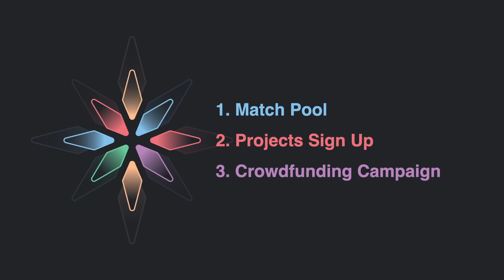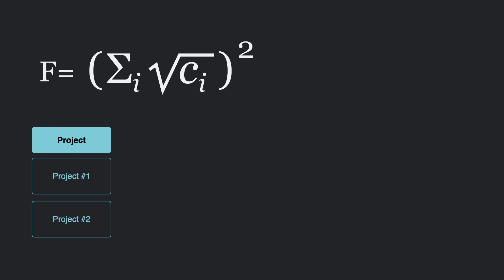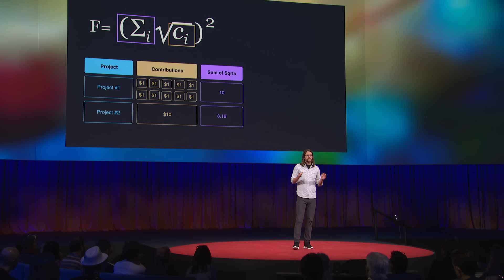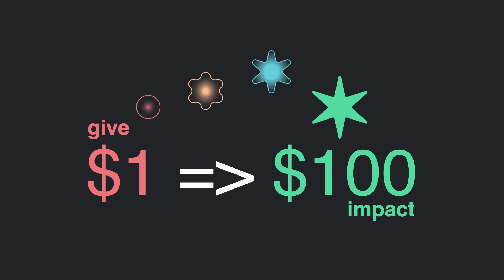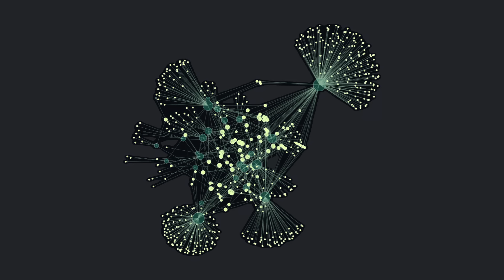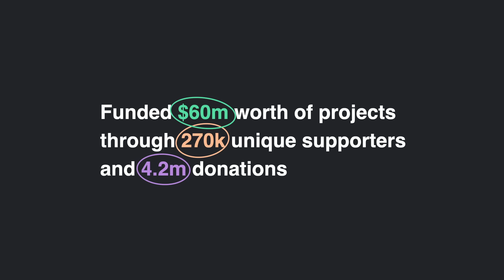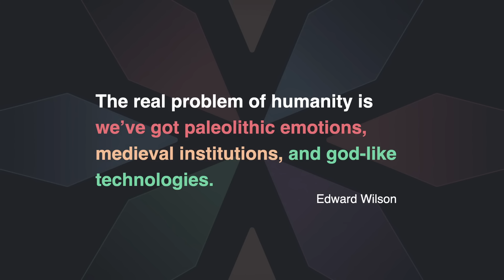How Quadratic Funding Could Finance Your Dreams | Kevin Owocki | TED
What if your $1 donation could result in a $100 contribution to a cause you believe in? That's the promise of quadratic funding: a new kind of crowdfunding model that uses math to distribute funds based on the number of contributors, rather than the amount given. Gitcoin founder Kevin Owocki dives into the principles and pitfalls of this approach to philanthropy, where "many small donors are more powerful than one large donor." (Recorded at TED2024 on April 18, 2024)

Follow TED!